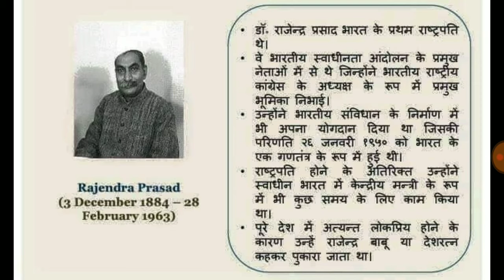राजेंद्र प्रसाद की जीवनी | Biography of Rajendra prasad